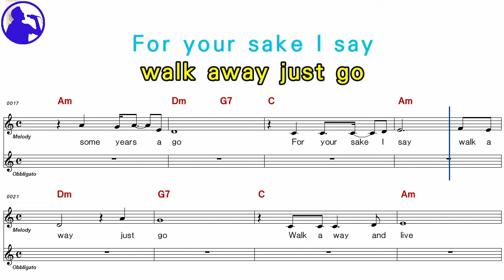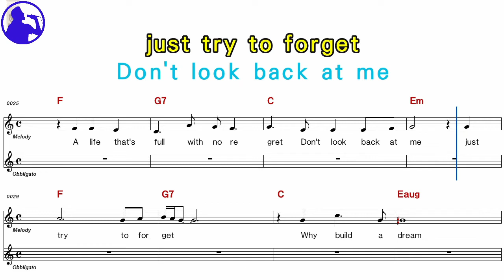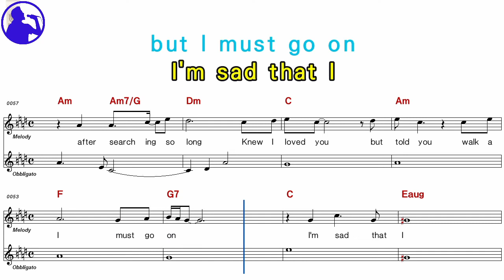Matt Monro-Walk away karaoke sheet music,MR for players,chord,chorus,Lyrics add(Ye karaoke)